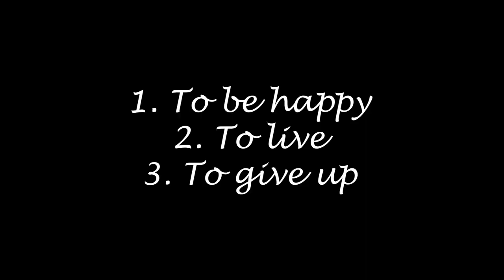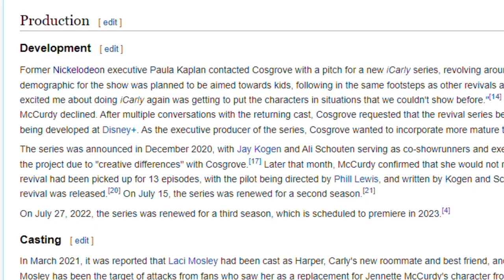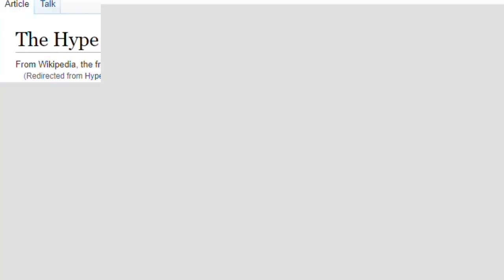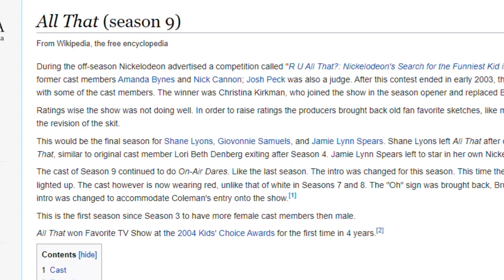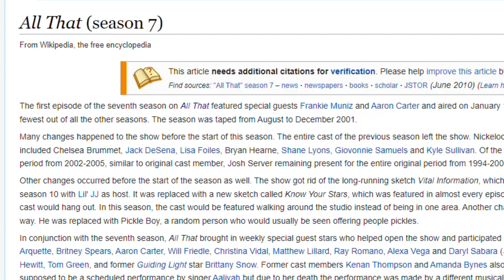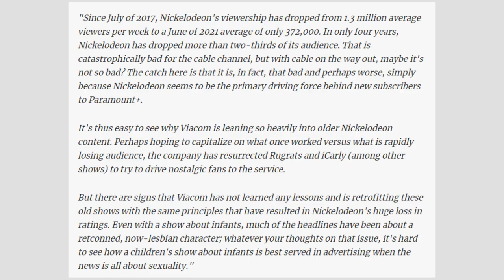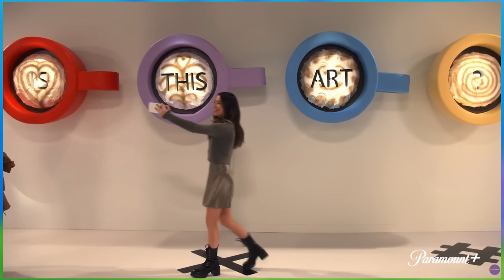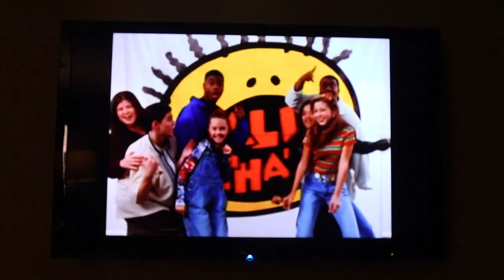Reboots - SpongeyMikey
Reboots are pumped out so much today, and most, if not all of them aren't done well.

Special thanks to my friend Owen for being in the video.

Music Used (all from YouTube Music Library):
(Pit on Your) Dancing Pants by Reed Mathis
Don't Ya Bite Now by Dan Lebowitz
March to Victory by Media Rights Productions
Forget Me Not by Patrick Patrikios
19th Floor by Bobby Richards